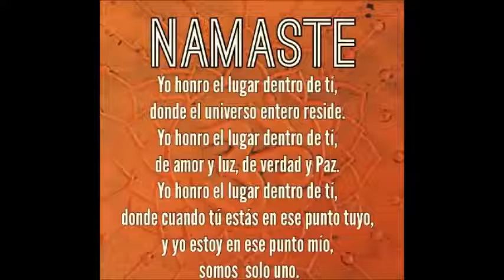Sabiduria Budista - Namaste y sus significados